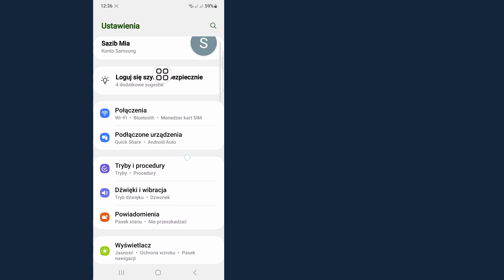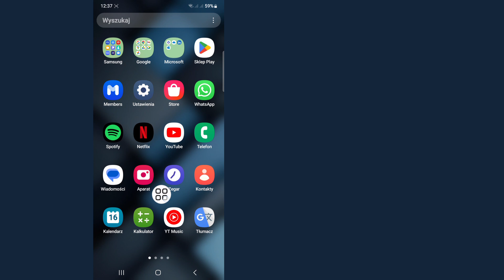Jak włączyć/wyłączyć opcje DEWELOPERA na dowolnym Androidzie (2024)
W tym filmie pokażę, jak włączyć/wyłączyć opcje DEWELOPERA na dowolnym Androidzie (2024) | Pokażę Ci najłatwiejszy proces

Oglądaj więc cały film bez pomijania, aby dowiedzieć się, jak włączyć/wyłączyć opcje DEWELOPERA na dowolnym Androidzie (2024)